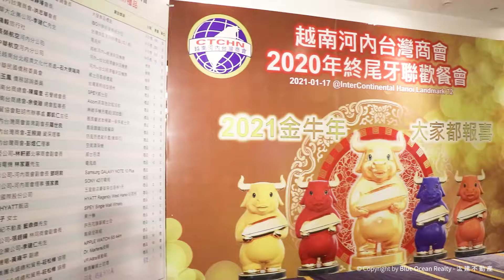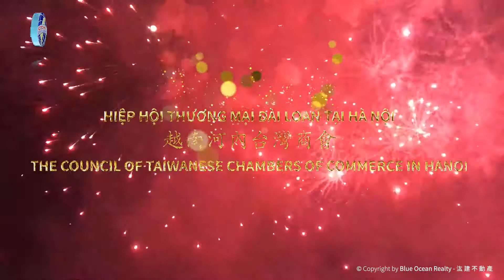越 南 河 內 台 灣商 會 2020 年 終尾 牙 聯 歡 餐 會 | Blue Ocean Realty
越南河內台灣商會2020年終尾牙聯歡餐會 | Blue Ocean Realty
Tiệc liên hoan tất niên năm 2020 của Hiệp hội thương mại Đài Loan tại Hà Nội
大會主席：洪志華會長，主持人：簡大翔監事

HIỆP HỘI THƯƠNG MẠI ĐÀI LOAN TẠI HÀ NỘI
越南河內台灣商會
THE COUNCIL OF TAIWANESE CHAMBERS OF COMMERCE IN HANOI

👉Blue Ocean Realty VN - Kênh Youtube cập nhật tin tức Bất động sản uy tín tại Việt Nam

© Bản quyền thuộc về Blue Ocean Realty